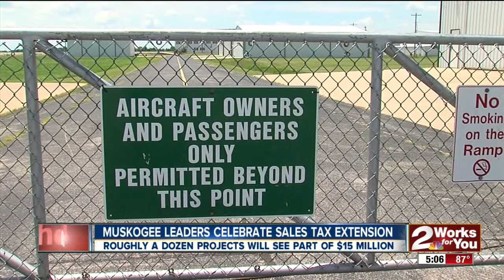Muskogee City leaders celebrate CIP sales tax extension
Muskogee City leaders say the sales tax extension will benefit the future of the community.